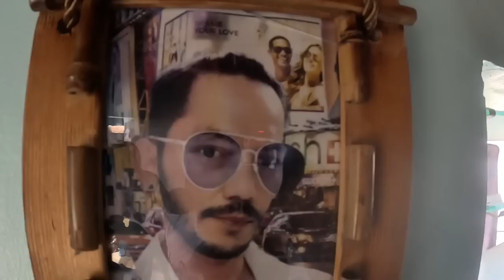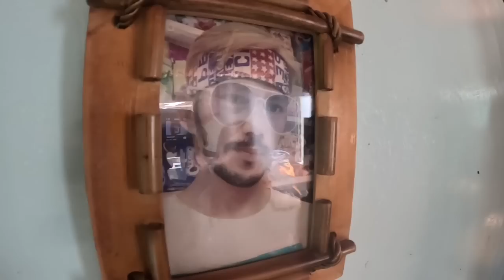NAKITA NAMIN ANG LUMA NIYANG LITRATO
NAKITA NAMIN ANG LUMA NIYANG LITRATO | ‎@JaperSniperOfficial  ‎@JANNOOFFICIAL-gc9ul